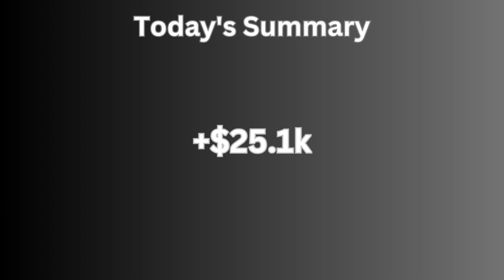Day 221 of My Daily Grind | Graal Era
It's another day for another grind. Today is Day 221 and I have reason to go outside the pizza room even though there's only one quest to be done. Anyway, let's sit back and enjoy the grind with me.

BGM's title:
Piano healing background music with mystical atmosphere - Sauti